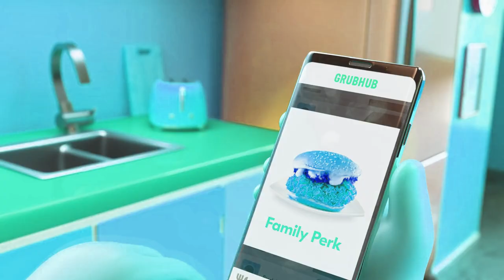Grubhub Ad in New York Effect